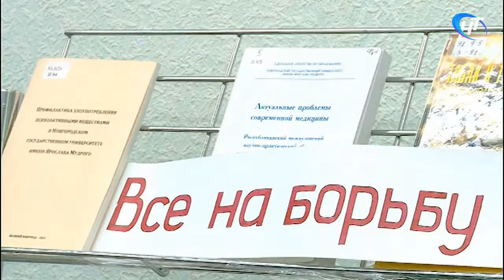Студенты Новгородского университета на конференции обсудили, как противостоять вредным привычкам